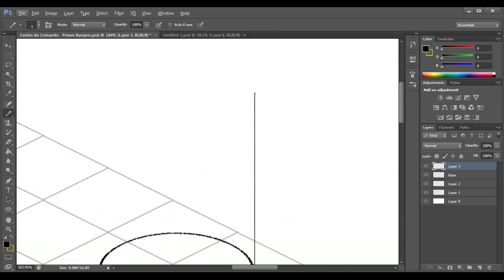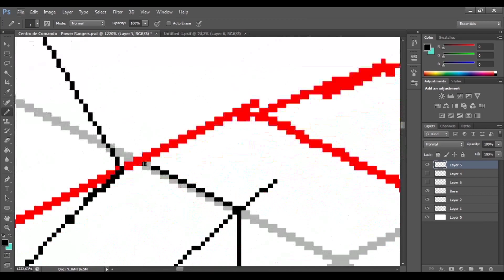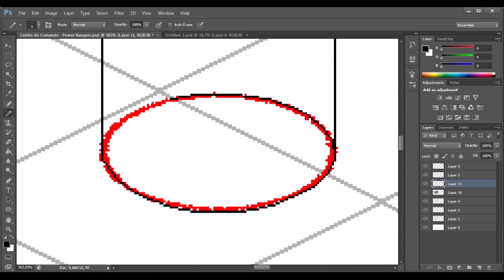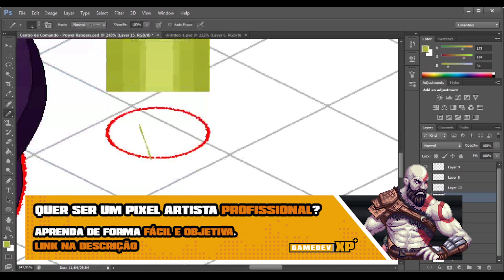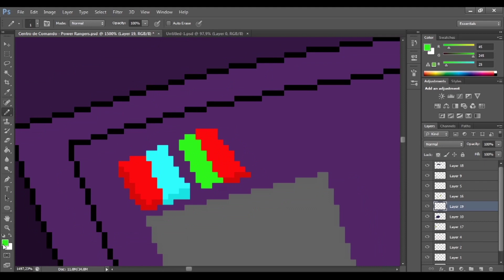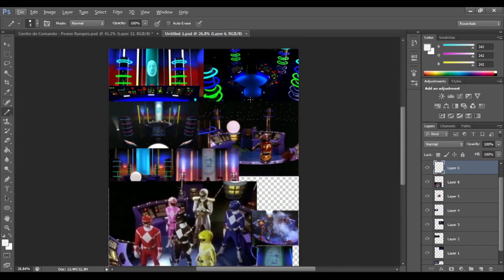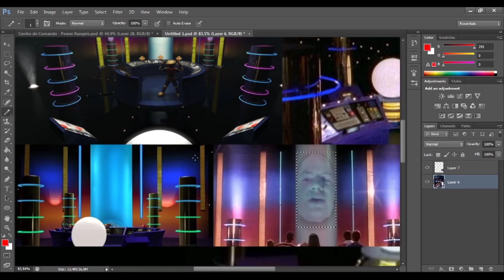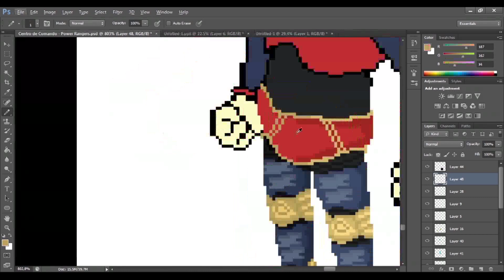Desenhando o Centro de Comando dos Power Rangers em Pixel Art - Resultado INCRÍVEL (BitArt)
O BitCine é um canal voltado para o universo da Pixel art e do 8 e 16 bits, este quadro é informalmente chamado de BitArt, onde apresentamos os mais diversos cenários ou personagens em Pixel art, mostrando todo o processo de produção. Hoje você assiste a produção e o resultado final da Pixel art do Centro de Comando dos Power Rangers.

Power Rangers é uma série muito famosa que continua no ar depois de décadas, mas para alcançar todo esse sucesso, tiveram que começar e o início aconteceu no ano de 1993 com Mighty Morphin Power Rangers.

Mighty Morphin Power Rangers tinha em maioria na suas cenas de ação gravações vindas do Japão, basicamente a produção filmada nos Estados Unidos tinha duas locações, a famosa lanchonete (Escola de Karatê, Academia, salão de festas) do Ernie e o Icônico Centro de Comando, era de lá que vinham as ordens aos Rangers, através de Zordon e seu assistente Alpha.

Hoje o BitCine como muito orgulho apresenta o processo de produção e o resultado final da Pixel art do icônico Centro de Comando dos Power Rangers.

00:00 BitCine
00:01 Se Inscreva no Canal =)

8 Bit
BitCine
Pixelart
Pixel art
Curso